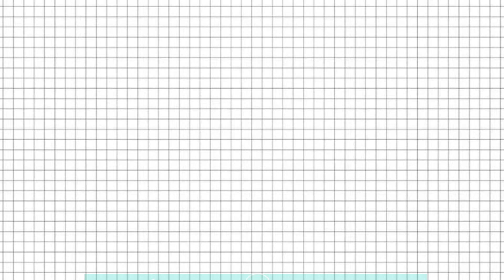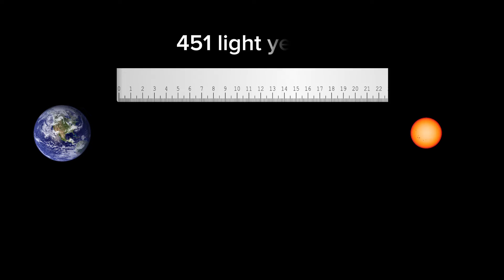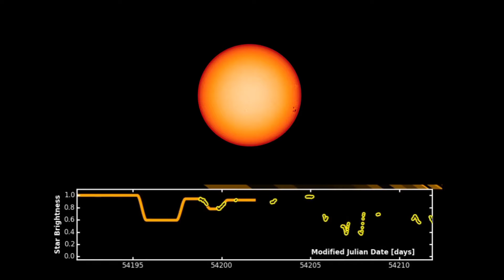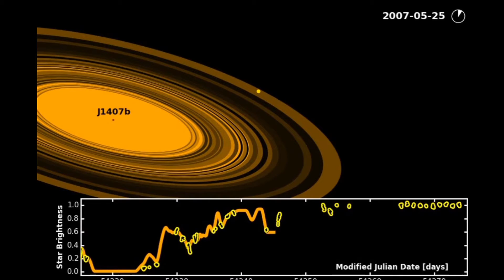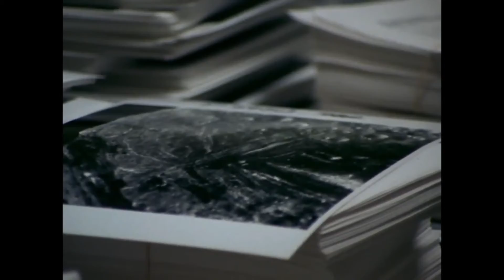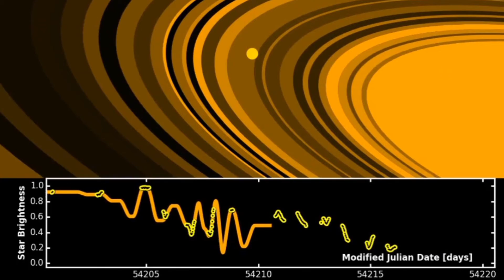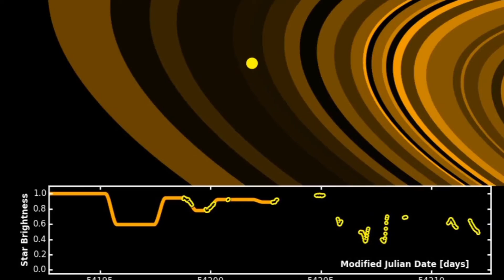J1407b is Not a Giant Ring Planet! It's A strange Object that We have Never Seen Before.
We were all amazed when astronomers discovered the first ringed planet beyond our solar system. A superworld with a halo 200 times larger than Saturn,
Called J1407b. The scale of this exoplanet's rings is so immense that if this planet were located within our solar system, its expansive rings would dominate the sky, we could see the rings at dusk with our own eyes and camera phones. One more fascinating thing about J1407b is that its massive ring takes a staggering two months to pass in front of its parent star. This enormous ring's size not only astonishes us but also challenges what we thought we knew about planets and their rings. Hey, hold on a moment! Some recent research has brought a surprising twist to what we believed about this particular planet. Recent findings suggest that this planet might not be what we initially thought, and there's even doubt emerging about whether the planet truly exists. Scientists, based on this new evidence, are starting to argue that both the planet and its impressive ring system might not actually exist. So, what's going on here, how could what we see through our telescope not exist?  If this is true, then what exactly is the giant ring-like structure we saw?